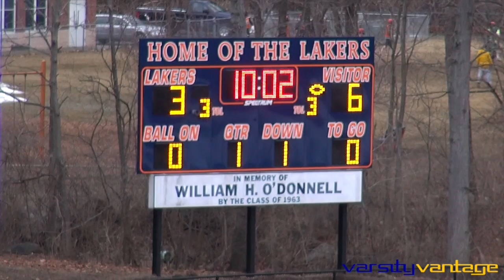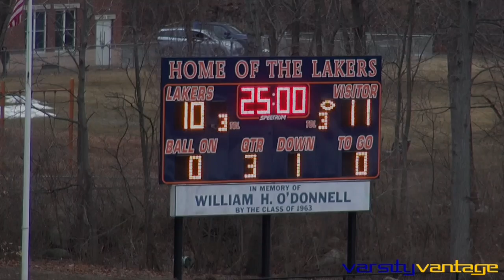2015-03-25 - Chatham Girls Lax vs Mountain Lakes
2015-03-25 - Chatham Girls Lax vs Mountain Lakes